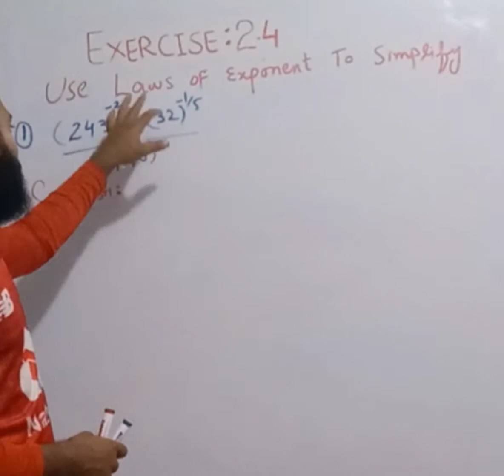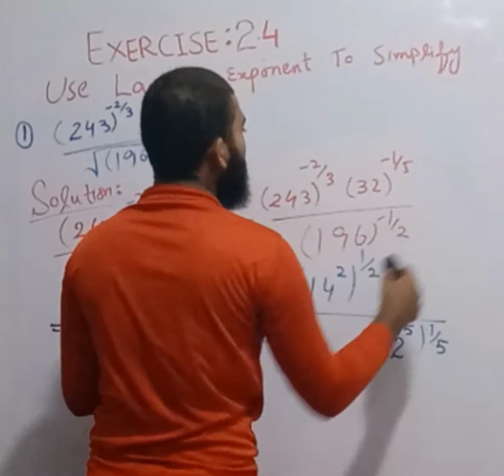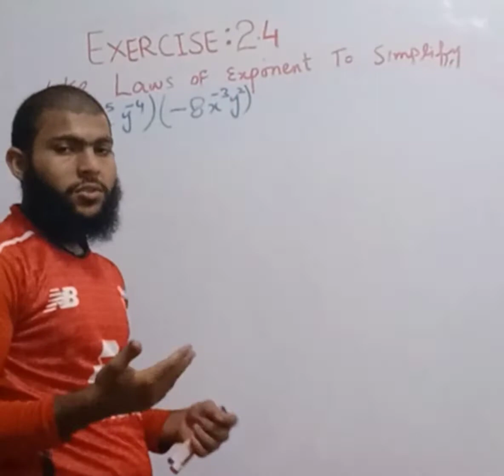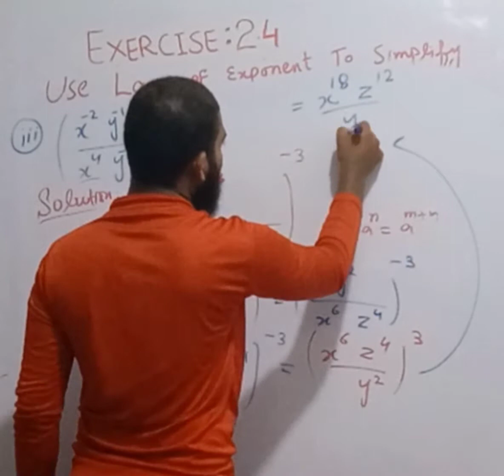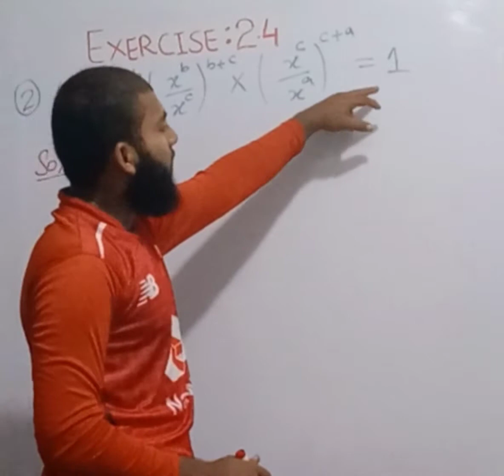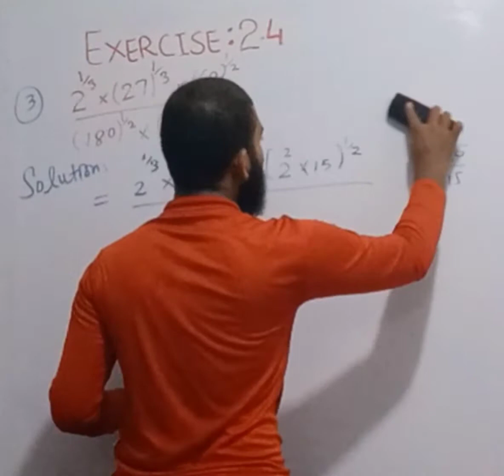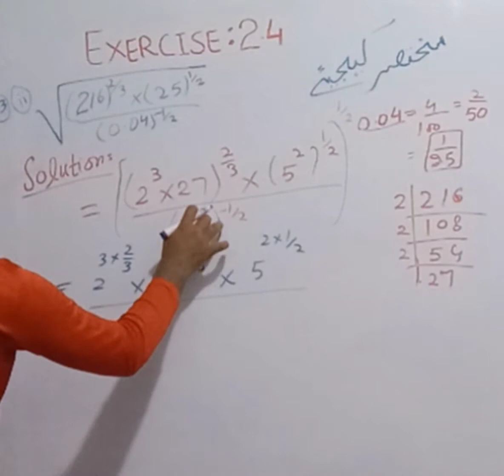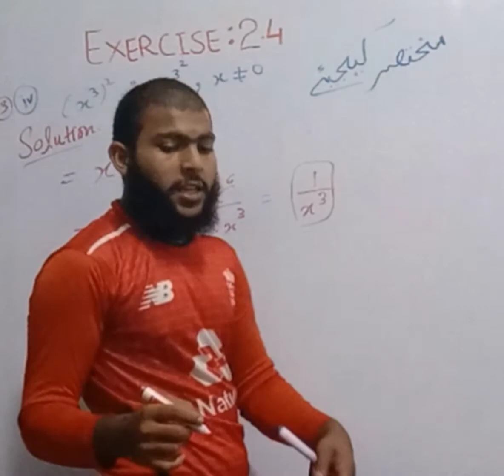Question of Laws of Exponent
I hope that you are Happy 🙂
Dear viewer 🌸
The Content of Video:
00:00-intro
00:21-Question Number 1 Part(1)
07:15-Question Number 1 Part(2)
08:55-Question Number 1 Part(3)
11:56-Question Number 1 Part (4)
14:55-Question Number 2
17:45-Question Number 3 Part(1)
22:10-Question Number 3 Part(2)
25:00-Question Number 3 Part(3)
26:00-Question Number 3 Part (4)
27:00-Conclusion
I hope you will be easily understand it ❤️

Thanks_for_watching